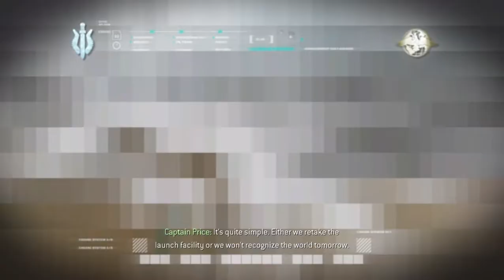Call of Duty 4 modern warfare 2022 Modern Warfare Walkthrough (1080p 60FPS)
Full single-player campaign of Call of Duty 4 Modern Warfare PC FULLHD 60FPS